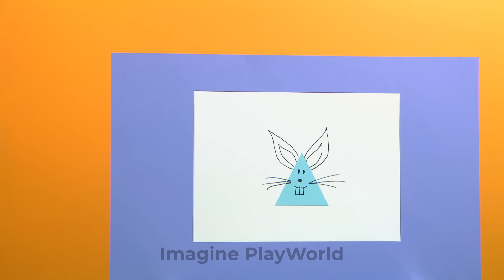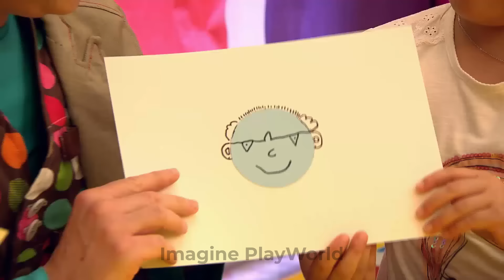Paper Mommy Cat Rescue: 500 Kittens & DIY Paper Home! | Awesome Cardboard Games by Imagine PlayWorld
🐱🏠  Watch as  Slime Sam and Mister Maker craft a cozy paper home for our mommy cat and her 500 kittens, complete with fun-filled activities and endless playtime! 🏡🐾
 Whether you're a cat lover or just love getting creative with cardboard, this video is guaranteed to melt your heart and spark your imagination! 🌟🐈
We advise adult supervision and care at all times. We do not make any warranties about the completeness, safety and reliability. Any action you take upon the information on this video is strictly at your own risk, and we will not be liable for any damages or losses. It is the viewer's responsibility to use judgment, care and precautions if one plans to replicate. The following video might feature activity performed by our actors within controlled environment- please use judgment, care, and precaution if you plan to replicate. All product and company names shown in the video are trademarks:tm: or registered:registered: trademarks of their respective holders.